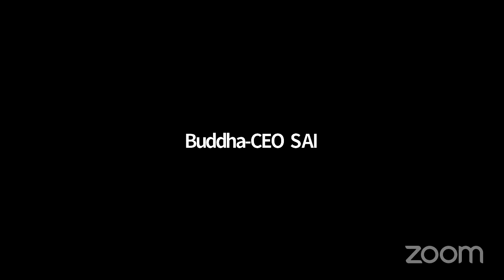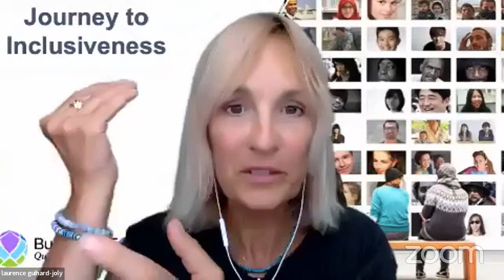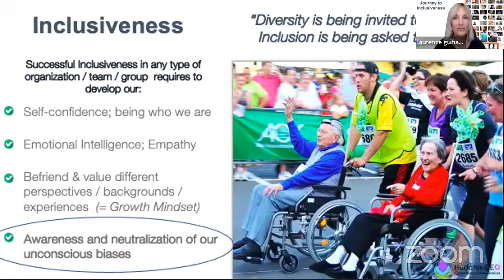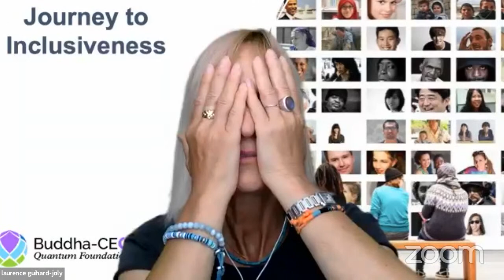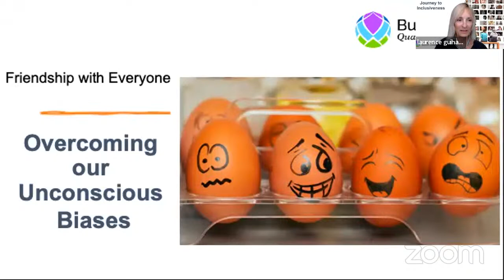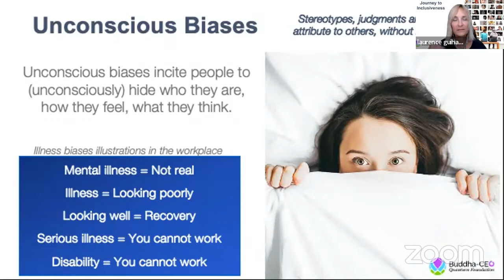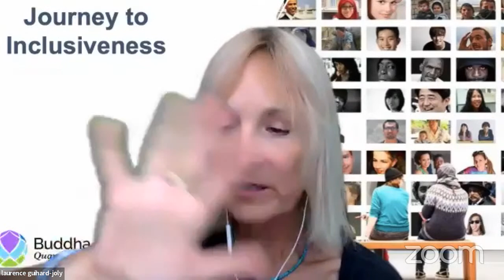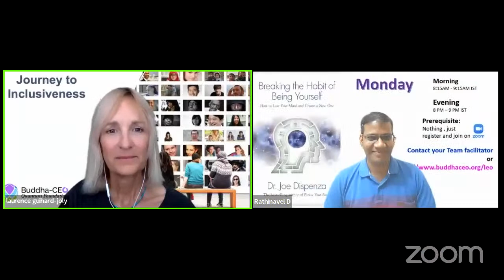Saturday Masterclass - Overcoming our Unconscious Biases by Laurence Guihard Joly